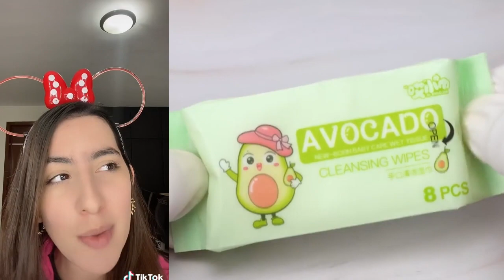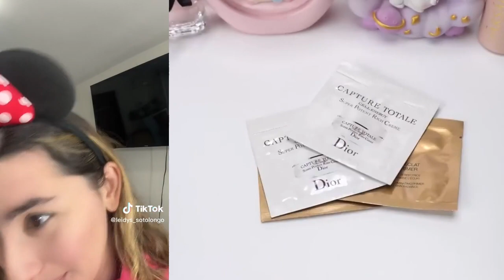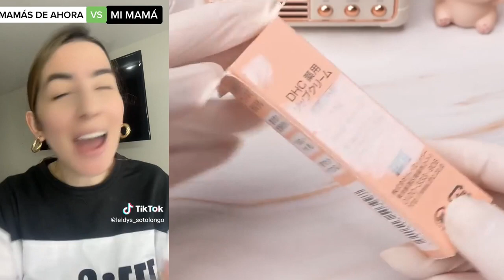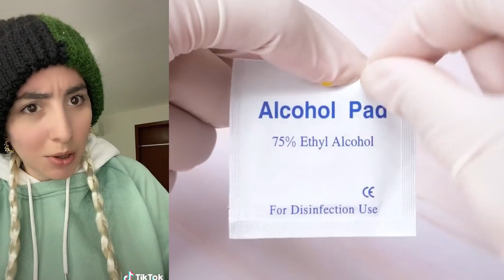#3 ASMR Reparación De Maquillaje Satisfactoria l NUEVOS TIKTOK DE LEYDIS l Historia De Comedia